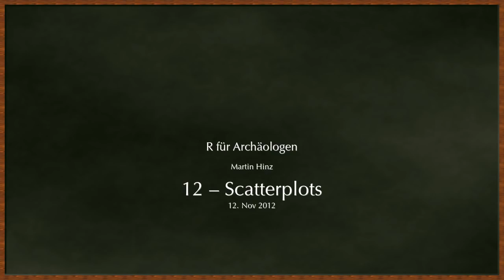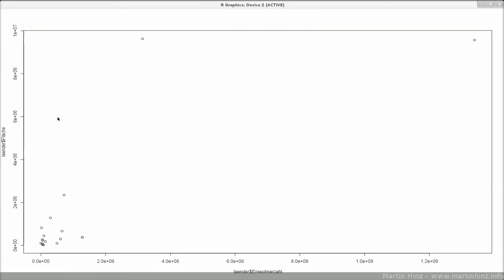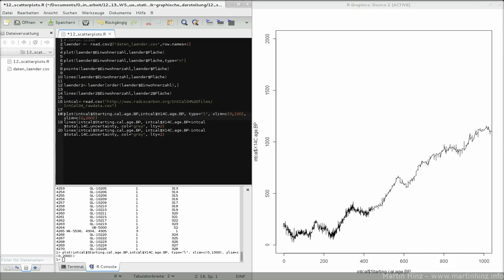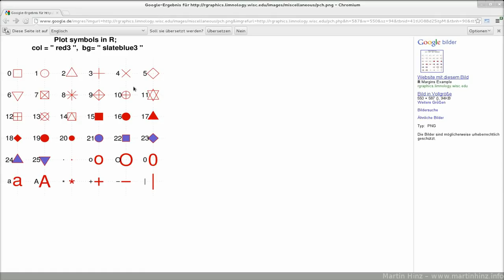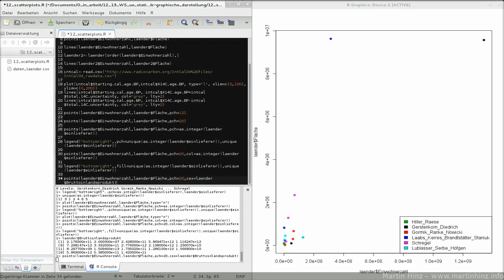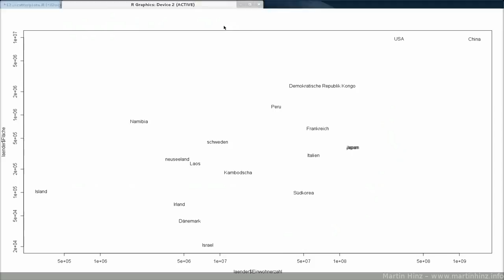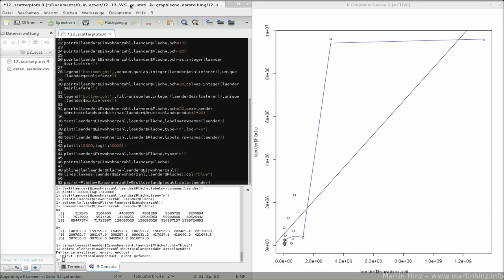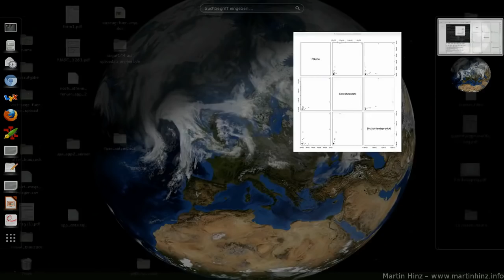12 scatterplots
Folge 12: Scatterplots in R